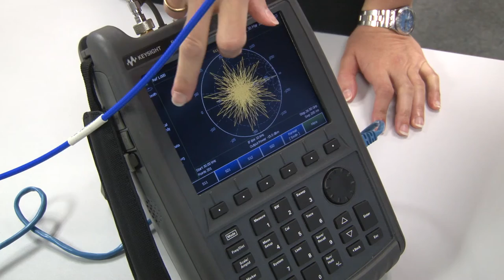Phantom - Banco de patentes UPV